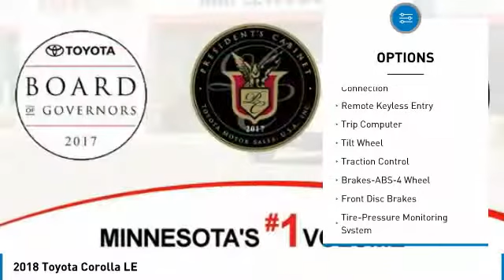2018 Toyota Corolla LE Maplewood, St Paul, Minneapolis, Brooklyn Park, MN J13151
Maplewood Toyota
2873 Maplewood Dr

Maplewood Toyota
2873 Maplewood Drive

Don't miss this 2018 Toyota Corolla. It's equipped with great features. You'll want to take this 4 door car home. Make a great choice today.